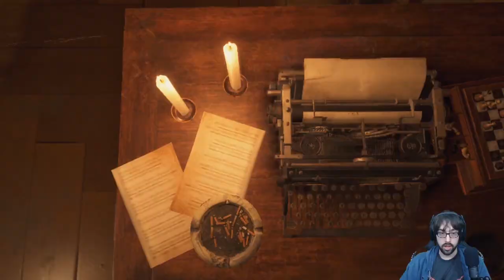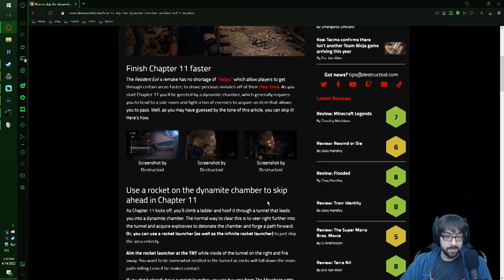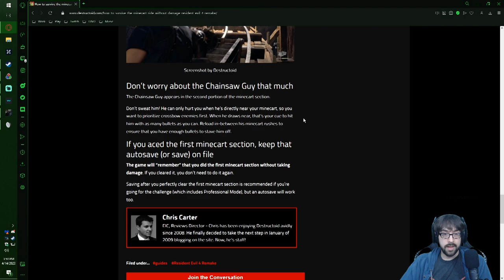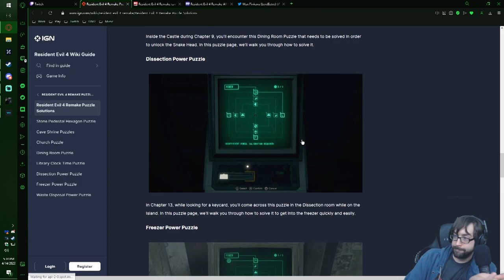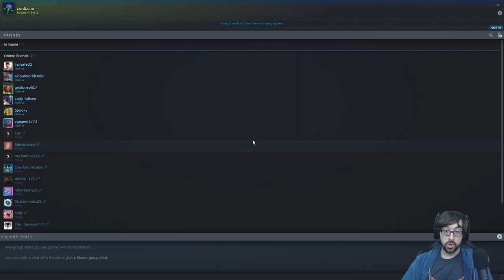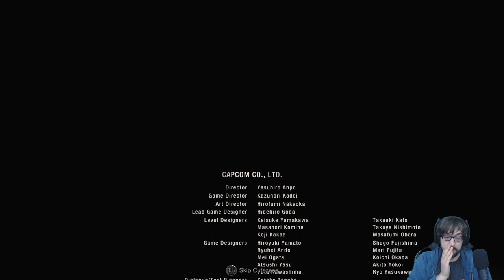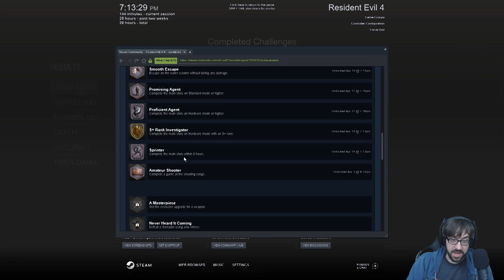Leon Commits to Parkour in Hardcore! – Resident Evil 4 (Remake) Stream 5 - LordEctro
(REUPLOAD DUE TO QUALITY ISSUE) Time to finish our Hardcore S+ run, and be absolutely stressed about our time limit the entire time…turns out RPG’s are pretty dang nifty though.